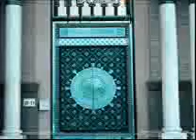8 Mahboob e Kibriya Se Mera Salam Kehna (Ay Shamshah e Madina)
Cd Name Ay Shanshah e Madina  صلی اللہ علیہ وسلم
Naat  Mahboob e Kibriya Se Mera Salam Kehna صلی اللہ علیہ وسلم